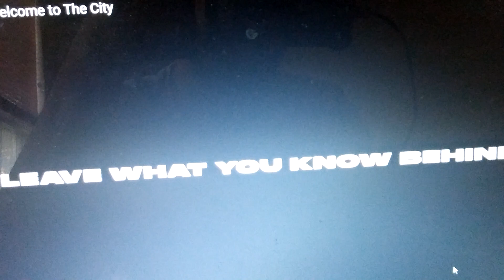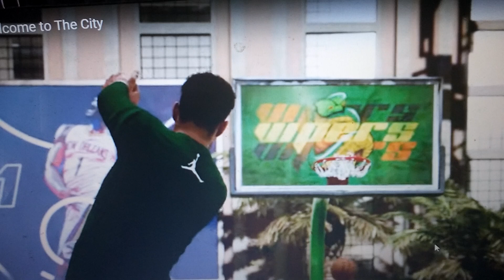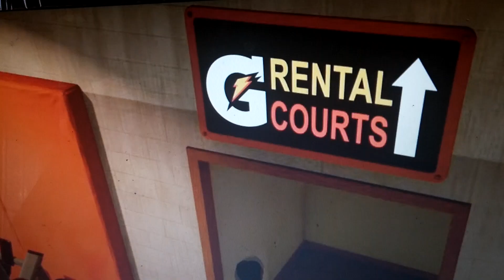Hey 2K....... The City Is Not Enough!